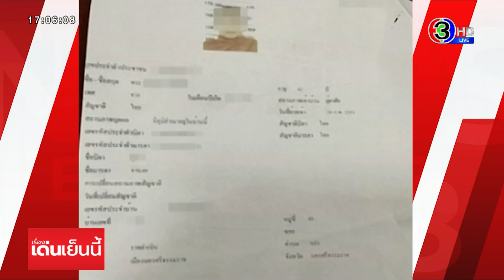ปปป.เดินหน้าสอบ 'กาโตะ' ปมถอนเงินวัด 'สีกาตอง' โดนด้วย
ผู้บังคับการปราบปรามการทุจริตและประพฤติมิชอบ จ่อสอบ อดีตพระกาโตและสีกาตอง กรณีเบิกจ่ายเงิน 6 แสนบาท จากบัญชีของวัดเพ็ญญาติ จังหวัดนครศรีธรรมราชไปใช้ส่วนตัว ซึ่งเรื่องนี้ "ตอง" อาจโดนข้อหารีดทรัพย์

พลตำรวจตรี จรูญเกียรติ ปานแก้ว ผู้บังคับการปราบปรามการทุจริตและประพฤติมิชอบ หนือ บก.ปปป.เปิดเผยว่า เรื่องนี้น่าจะชัดเจนภายใน 2 วันนี้ ว่ามีใครเข้าข่ายความผิด ข้อหาใดบ้าง พร้อมยืนยันว่า การเบิกจ่ายเงินวัดของอดีตพระกาโตะถือเป็นความผิดที่สำเร็จแล้ว แม้จะนำเงินมาคืนก็ตาม เพราะถือว่าเงินวัดเป็นของส่วนรวมที่ไม่สามารถให้ใครนำไปใช้ส่วนตัวได้

เรื่องดังกล่าวเป็นคดีอาญาแผ่นดิน เป็นการกระทำความผิดของเจ้าพนักงานตาม พ.ร.บ.สงฆ์ ซึ่งอดีตพระกาโตะ ได้เอาเงินของวัดไปใช้ส่วนตัว เจ้าหน้าที่พิจารณาเบื้องต้นเข้าข่ายความตามมาตรา 147 คือเจ้าพนักงานยักยอกทรัพย์ กรณีที่มีหนังสือคำสั่งแต่งตั้งให้เป็นรักษาการเจ้าอาวาส แต่ถ้าไม่มีหนังสือแต่งตั้งรักษาการจะเอาวาสก็จะเข้าข่ายข้อหาสนับสนุนให้กระทำความผิด

นอกจากนี้ยังต้องตรวจสอบว่ามีใครให้การสนับสนุนอดีตพระกาโตะในการนำเงินดังกล่าวออกมาหรือไม่ ส่วนสีกาตองต้องสอบปากคำด้วย เพราะเข้าข่ายการรีดทรัพย์

รายการ เรื่องเด่นเย็นนี้ (6 พ.ค. 65)